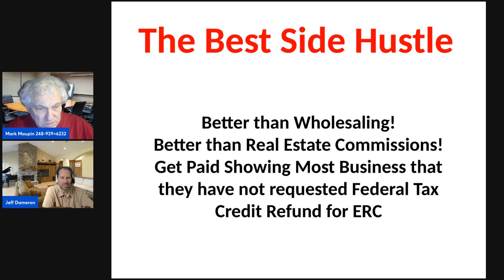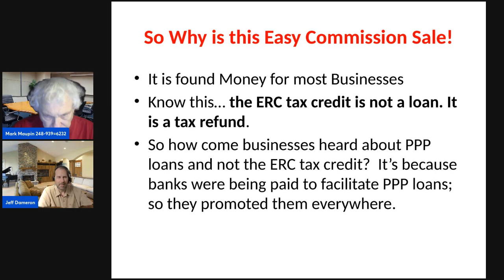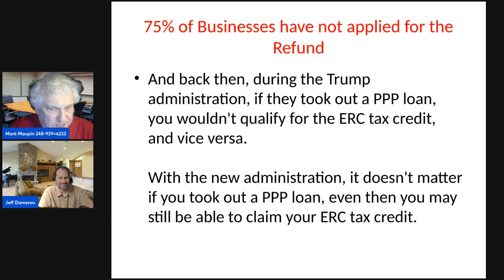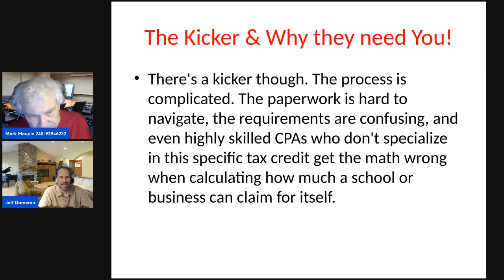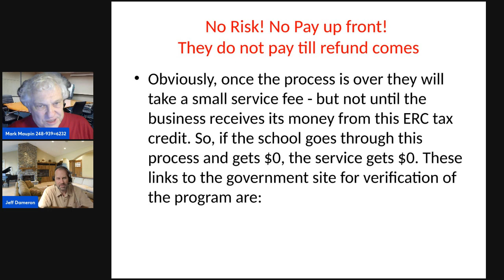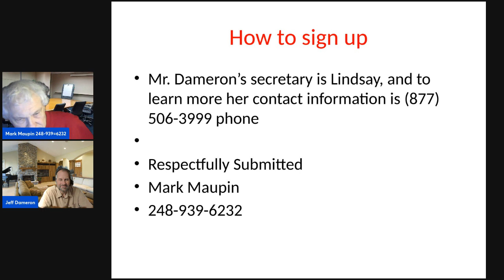The Best Side Hustle Better than Wholesaling! Better than Real Estate Commissions!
Businesses Losing Millions Overlooking Massive Federal Tax Credit - Where does your business stand on this?

Legitimate refundable tax credits are mistaken by many companies as a scam, costing them millions of dollars.

This refund is a specific tax credit from the US government. It's called an Employee Retention Credit (ERC) or Employee Retention Tax Credit (ERTC). If a college or business qualifies, they will be able to claim this credit even if they took advantage of the Paycheck Protection Program (PPP) loan program that went into effect during the 2020 pandemic.

Know this… the ERC tax credit is not a loan. It is a tax refund.  explaining precisely what the ERC tax credit is and how an educational institution or business may be able to take rightful advantage and claim this credit for itself.

So how come businesses heard about PPP loans and not the ERC tax credit?  It’s because banks were being paid to facilitate PPP loans; so they promoted them everywhere.

And back then, during the Trump administration, if they took out a PPP loan, you wouldn't qualify for the ERC tax credit, and vice versa.

With the new administration, it doesn't matter if you took out a PPP loan, even then you may still be able to claim your ERC tax credit.

There's a kicker though. The process is complicated. The paperwork is hard to navigate, the requirements are confusing, and even highly skilled CPAs who don't specialize in this specific tax credit get the math wrong when calculating how much a school or business can claim for itself.

The leading resource company specializing precisely in facilitating ERC tax credits is Bottom Line. The key contact there to get started with the process is educational tax credit filing expert Jeff Dameron, and for FREE the service will:

- Help figure out if the business qualifies,

- Calculate how much money they can properly and legally claim, and

- Assist in preparing and filing all required IRS filings, and

- Set up credit status tracking to see when they can expect to receive tax credit checks.

This service helps businesses navigate the entire, sometimes complicated, ERC process from start to finish.

Obviously, once the process is over they will take a small service fee - but not until the business receives its money from this ERC tax credit. So, if the school goes through this process and gets $0, the service gets $0. These links to the government site for verification of the program are:

·        IRS ERC Link #1:  Determining when an employer’s trade or business operations are considered to be fully or partially suspended due to a governmental order.

·        IRS ERC Link #2:  New law extends COVID tax credit for employers who keep workers on payroll.

·        IRS ERC Link #3:  IRS provides guidance for employers claiming the Employee Retention Credit for 2020, including eligibility rules for PPP borrowers.

Respectfully Submitted

Mark Maupin

Attachments area
Preview YouTube video Businesses Losing Millions Overlooking Massive Federal Tax Credit